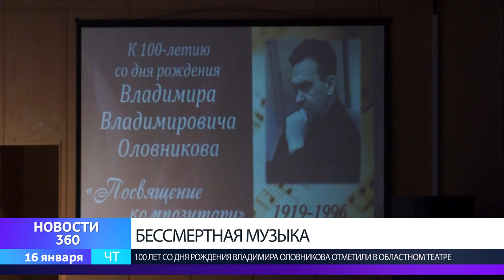Каждое утро миллионы жителей просыпались под мелодию его песни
Романсы о возвышенных чувствах и преисполненные отвагой песни о героях войны. 100 лет назад родился известный бобруйчанин, талантливый композитор, народный артист Беларуси Владимир Оловников. Имя великого музыканта уже 23 года прославляет детская школа искусств №2.